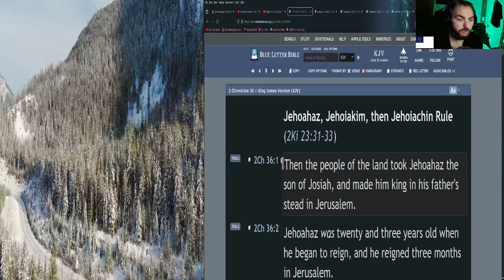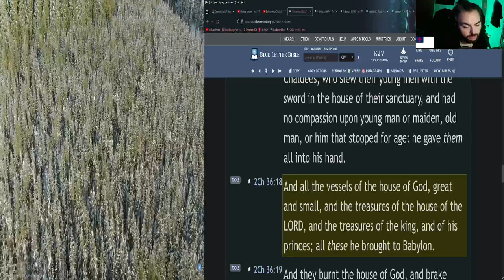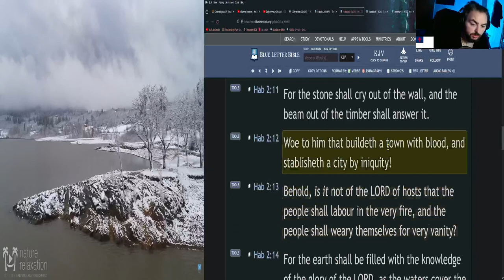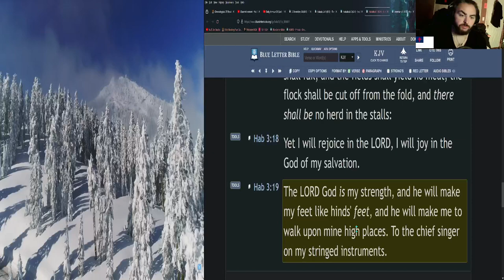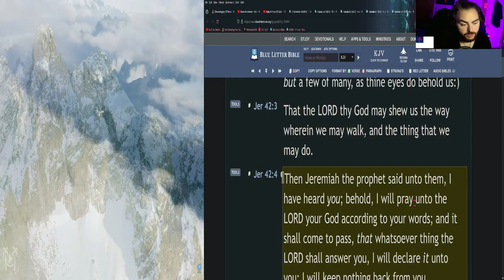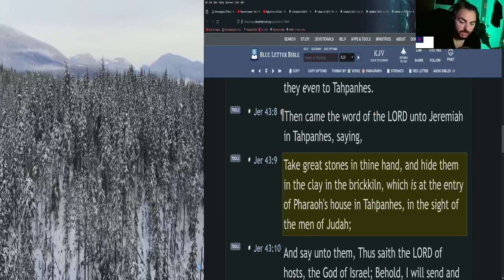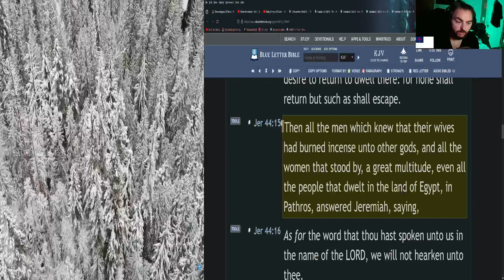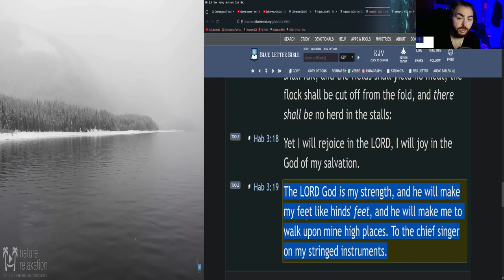(Day 93) Old Testament: Chronologically in 111 Days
In this reading plan, we will be reading through just the Old Testament in 111 days, but, in chronological order!

☀️Day:
►93

📅Today's Bible Reading Plan is:
►2 Chr 36; Hab 1-3; Jer 41-44 (King James Bible)